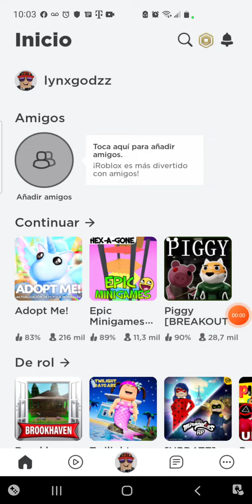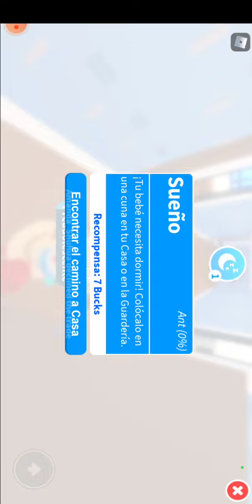first trade!!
hello welcome to the next episode i got my first trade